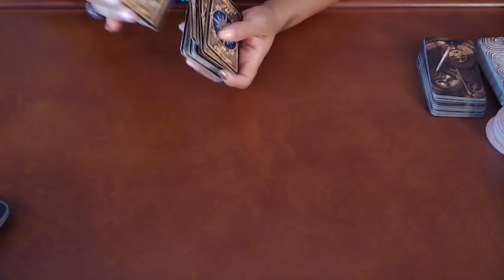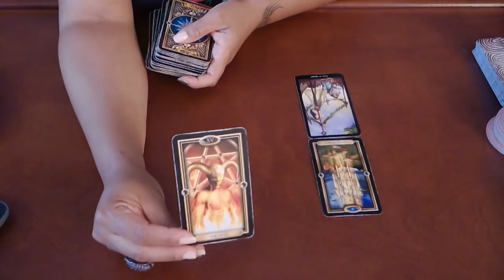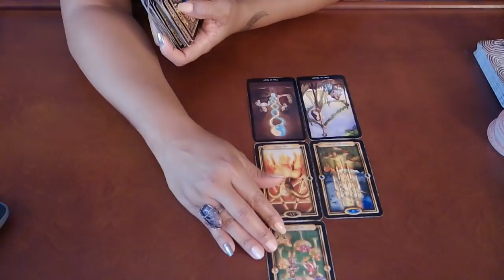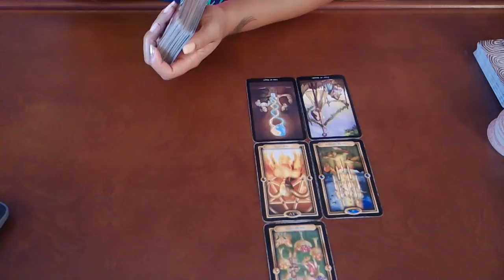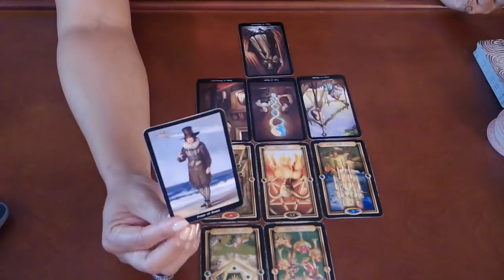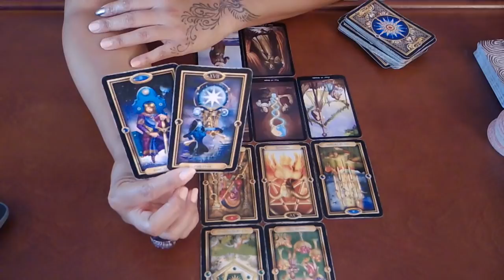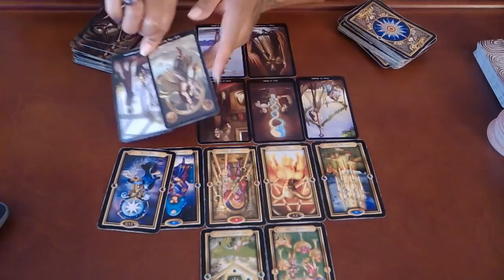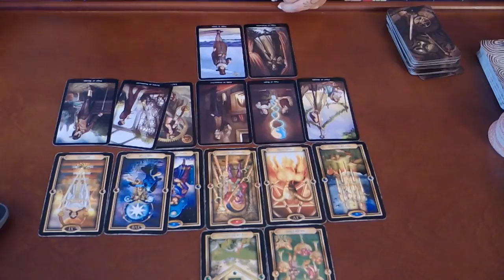AQUARIUS "YOU VS. THEM"~IT'S TIME TO RE-EVALUATE SOME THINGS...~APRIL 1-15